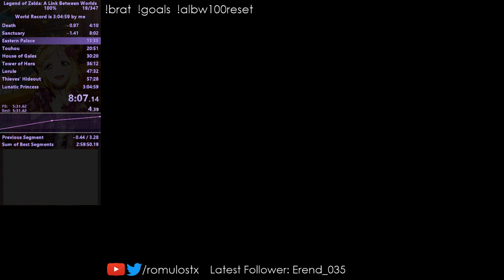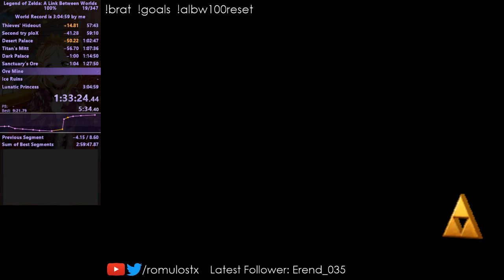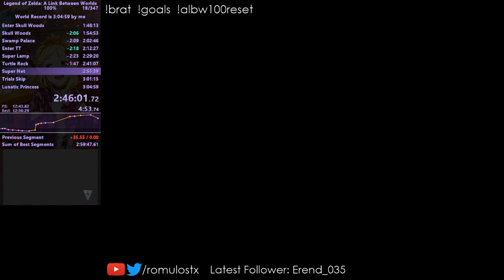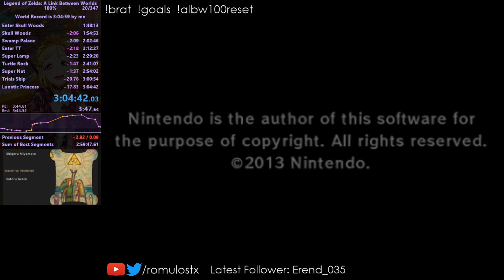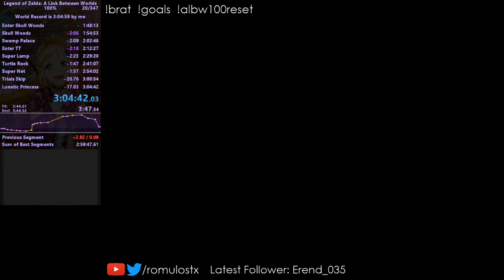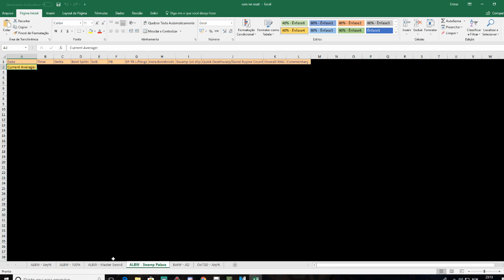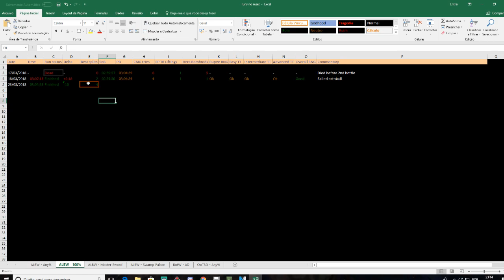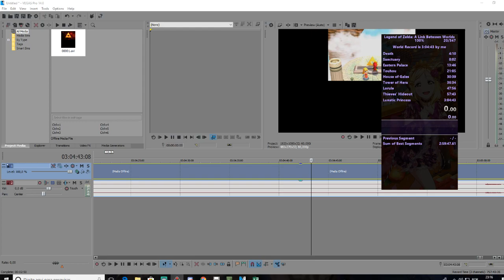The Legend of Zelda: A Link Between Worlds 100% Speedrun in 3:04:43 (Former World Record)